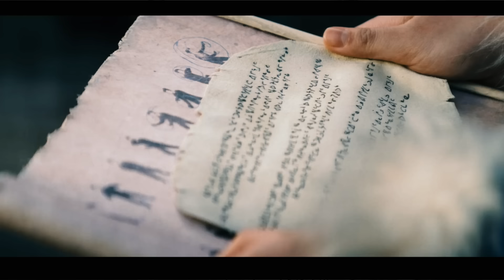How Netflix's live action Avatar failed Katara (aka how to NOT write a female character)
Try Rocket Money for free

In this video essay, I point out the flaws in Netflix's live action adaptation of Avatar: The Last Airbender, specifically with their depiction of Katara. It's not a matter of accuracy to the original Nickelodeon cartoon, but rather important writing choices that make a compelling character.

TIMESTAMPS
⌛ 0:00 - Intro
⌛ 01:45 - Rocket Money [ad]
⌛ 03:05 - Why Katara no longer feels like a main character
⌛ 06:35 - The hero's journey (or lack thereof)
⌛ 11:36 - Katara's anger (or lack thereof)
⌛ 14:51 - Katara's waterbending growth (or lack thereof)

MISC LINKS
🎁 my wishlist